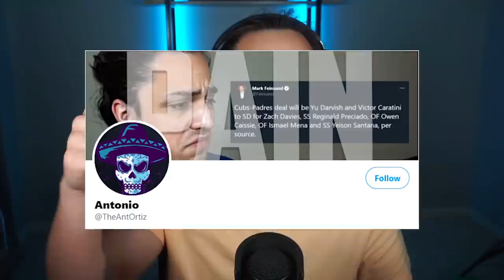TOP 5 TEAMS TO REBUILD ON MLB THE SHOW 21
Here are my TOP 5 teams to rebuild in MLB the Show 21!